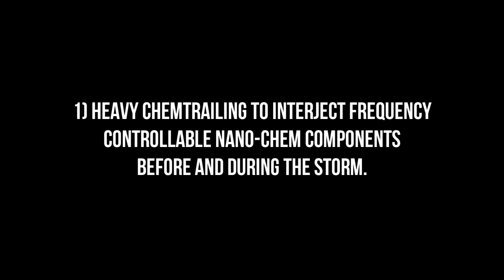UN BON GROS CHEMTRAILS nov2013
Ceci n'est pas de la vapeur d'eau, ni un phénomène de frottement aéronautique. c'est juste de l'épandage de produits biocides !
Issu de cette vidéo particulièrement révélatrice des moyens en œuvre pour la manipulation du climat :